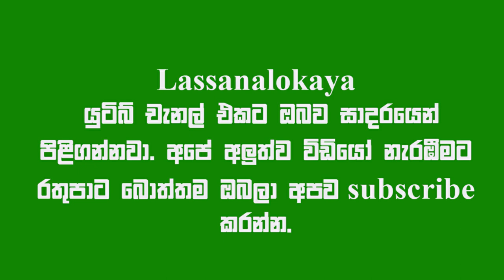ලැවෙන්ඩර් මල් - lavender